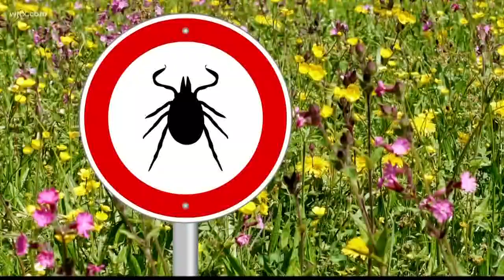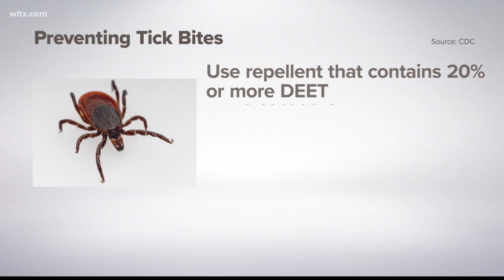Tips To Avoid Ticks This Summer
It's the beginning of summer, you're getting packed for vacation and the kids are playing outside. While you're getting excited for all the summer fun, this may be a good reminder of the little things you need to watch out for when heading out doors.